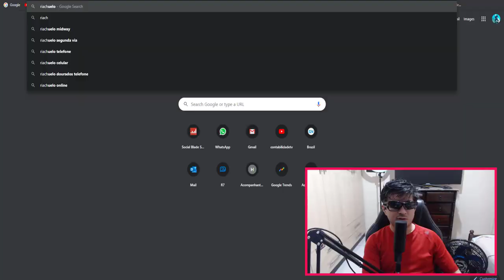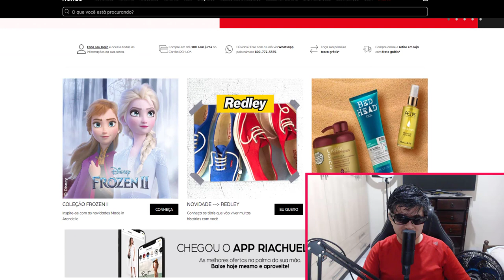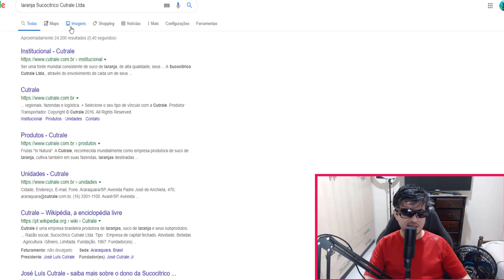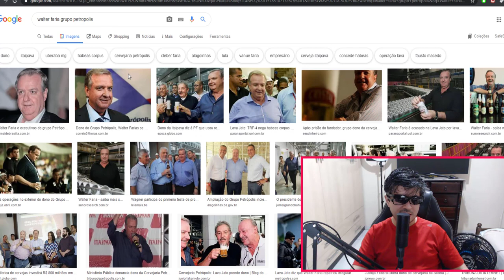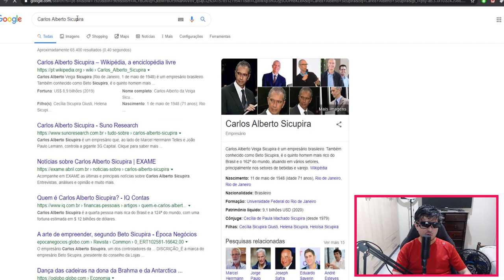Empreendedores mais ricos do Brasil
Conheça os homens que ficaram Bilionários com o empreendedorismo no Brasil